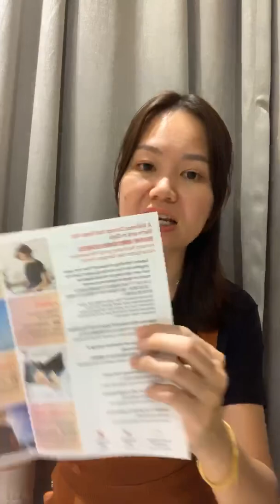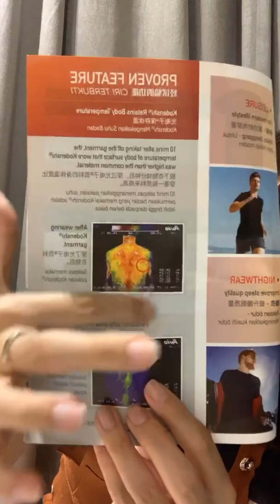Aulora Basic Top 讲解与感受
分享自己穿了 AuloraBasicTop 的感受
也给大家了解它是什么东东😄